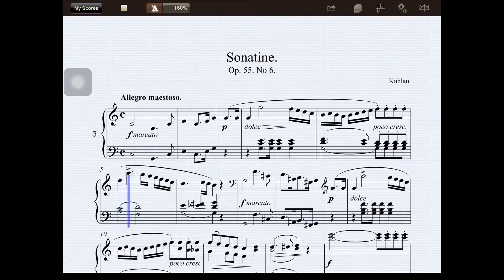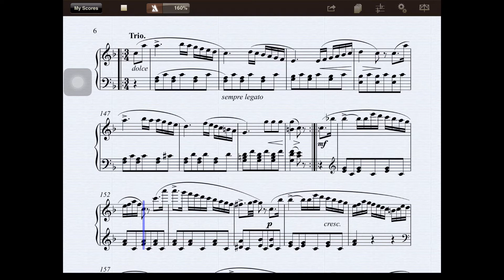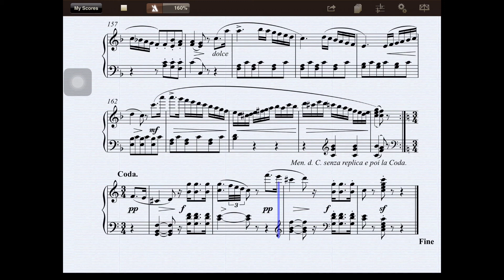【多聽自然會-鋼琴】03Sonatine Op.55 No.6(Kuhlau.)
第二次在17:00